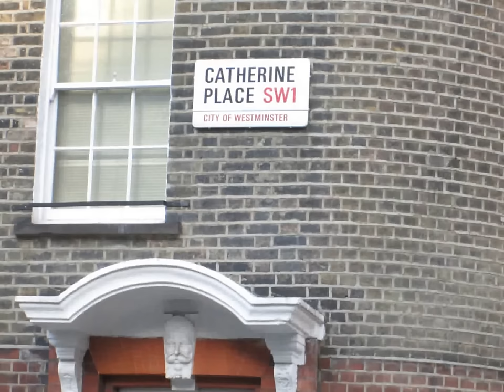Lovemore Majaivana, isono sami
Isono sami